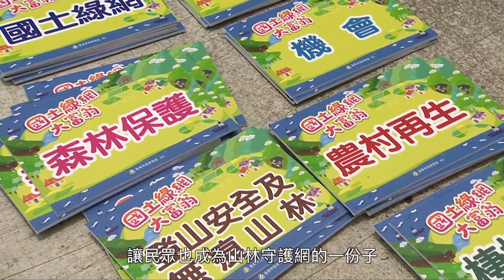魏瑞廷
20190801世界巡護員日